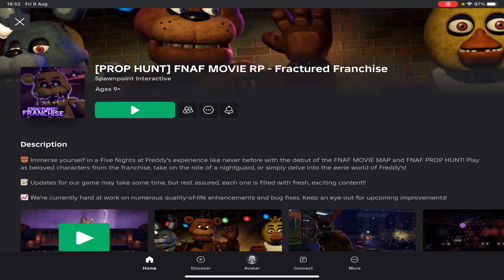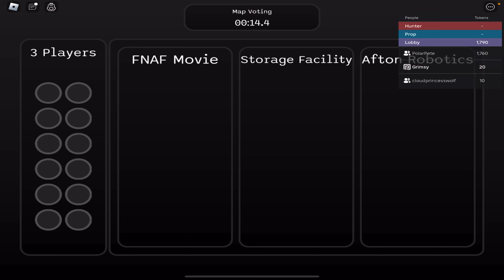7. FNAF Movie RP - Fractured Franchise Prop Hunt (Roblox)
💀🐻‍❄️🐺 We are celebrating FNAF 10th anniversary with a first impression rundown of 10 Five nights at Freddy’s Roblox games 🐻 Seventh is FNAF Movie Rp - Fractured Franchise Prop Hunt!